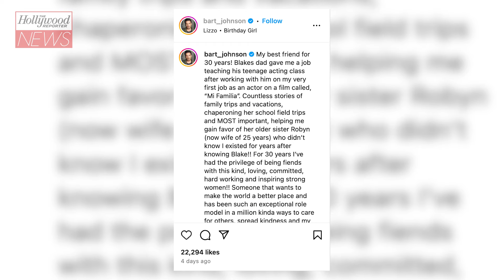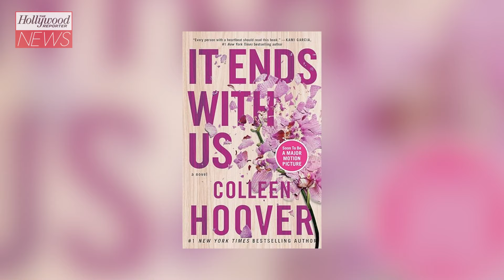Blake Lively’s Brother-In-Law Defends Actress Over 'It Ends With Us' Drama | THR News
Actor Bart Johnson, who is married to Blake Lively's older sister Robyn Lively, is speaking out defending the actress following the backlash Lively has received over her promotion of her new film 'It Ends With Us' as well as her rumored feud with director/co-star Justin Baldoni.